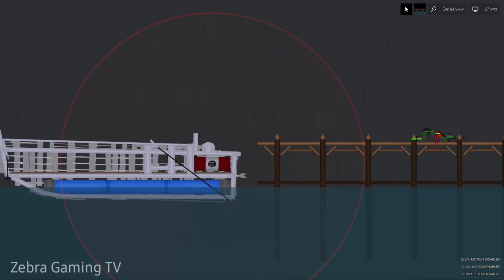Carnage Breakout the Prison - People Playground 1.22